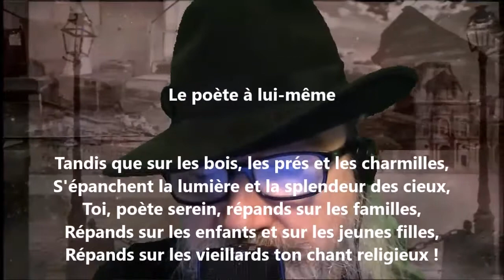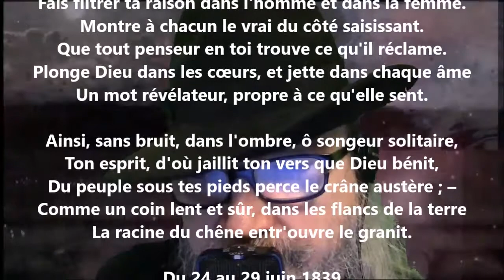Regard jeté dans une mansarde / Le poète à lui-même - Victor Hugo lu par Yvon Jean